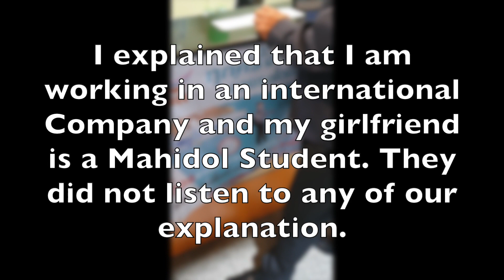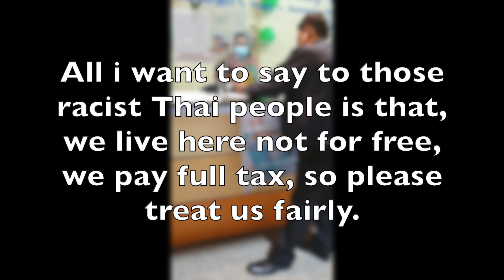I got kicked out from the bus because I AM BURMESE I Covid Racism in Thailand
I am sharing my story for awareness only.
Much Love and Be Kind to One Another.